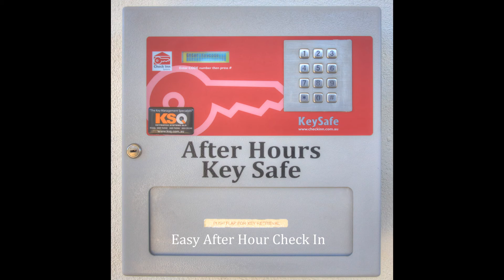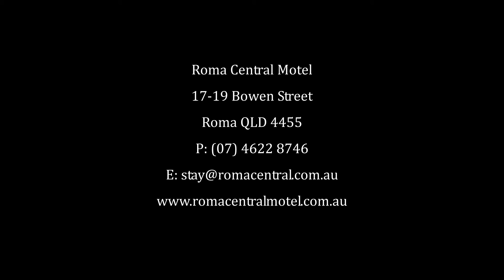Roma Central Motel presented by Peter Bellingham Photography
Roma Central Motel